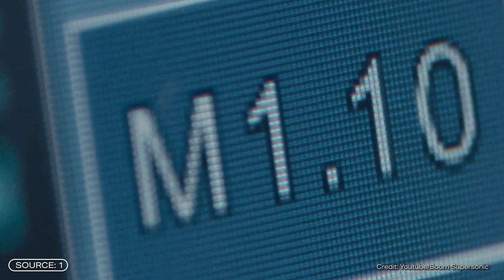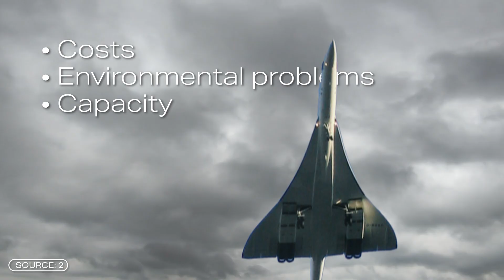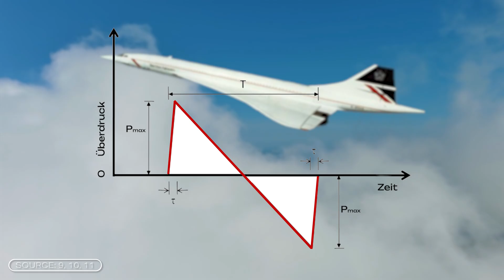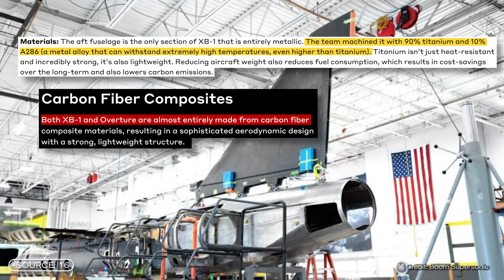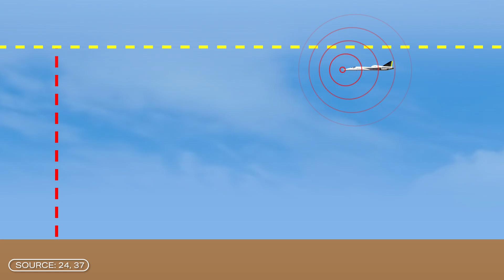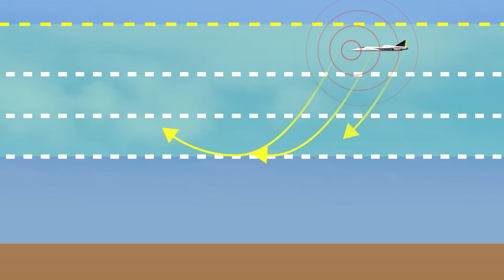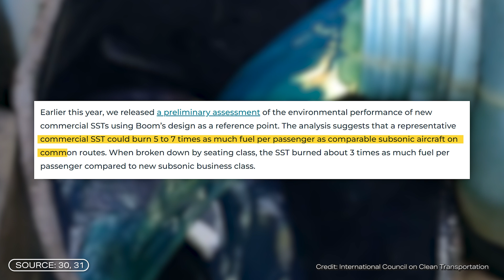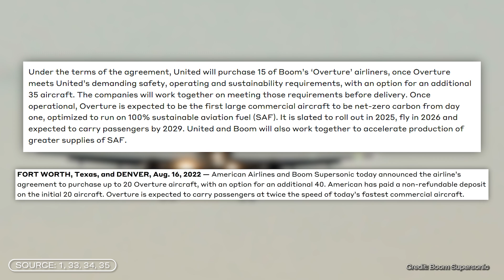Testflight Successful! Boom is building silent supersonic airplanes!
Boom Supersonic wants to bring back commercial supersonic aviation. Now the company has a new supersonic test aircraft. And the crazy thing is: during the first test flights, no sonic boom was heard. A new approach solves what is perhaps the biggest problem of supersonic aviation, and could enable us to fly from Europe to the US in just three and a half hours again by 2030.

How Boom solved the problem, who wants to buy the new aircraft now and why supersonic aircraft could perhaps even have a positive effect on the climate is what

This video was created by my editorial team.

Responsible from the editorial team: Florian Krupka, Jacob Beautemps; Editing: Sören Rensch, Neo Sanjuan Thiele & Aron Kamenz

Sources

Editing: Aron Kamenz, Sören Rensch, Neo Sanjuan Thiele